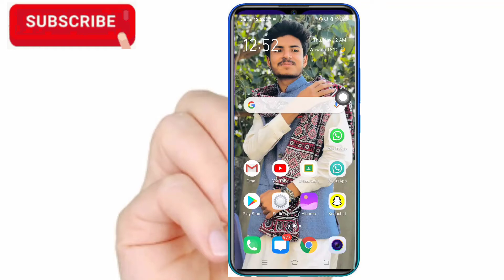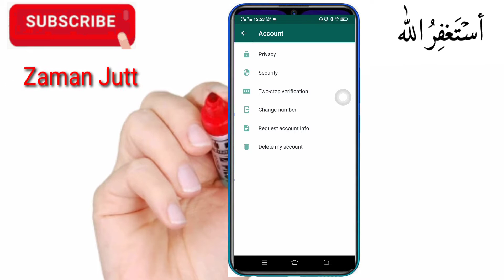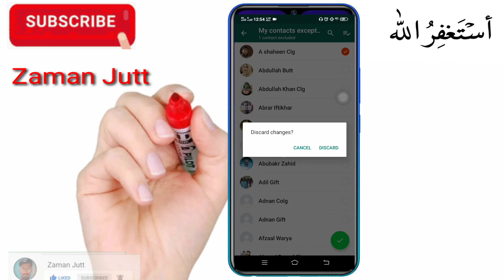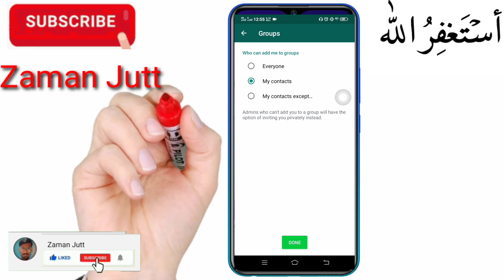WhatsApp Groups setting || No Add you without permission || in hindi/urdu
No one can Add you in whatsapp Groups without your permission
whatsapp groups
WhatsApp group setting
group setting
setting of whatsapp

in this video i gona show you what is the setting of whatsapp after doing that No one can add you in a whatsapp group i hope you will like this video

If you like my video then subsucrib my channel for more updates from this channel...